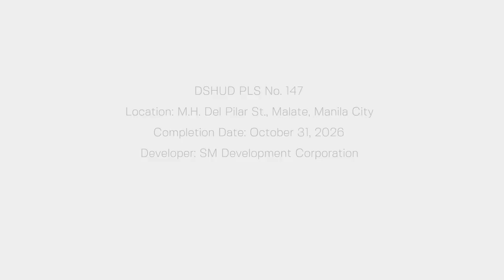Sands Residences in Manila ( Avail our monthly downpayment for as low as 16,222.26 per month)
Bask in the delightful warmth of Sands Residences, a luxurious, 51-floor master-planned community by Manila Bay and Roxas Boulevard where sea, sun, and sand meet to create an exquisite home for you unlike any other.

LOCATION
M.H. Del Pilar St., Malate, Manila

PRICE RANGE
Php 6,000,000-17,500,000

UNITS
Studio
1-Bedroom Unit
1-Bedroom Unit with Balcony
1-Bedroom End Unit
1-Bedroom End Unit with Balcony
2-Bedroom Unit
2-Bedroom End Unit
AMENITIES
Lap Pool
Kiddie Pool
Sunset Lounge
Fitness Gym
Grand Lobby
Sunset Lanai
Celebration Hall